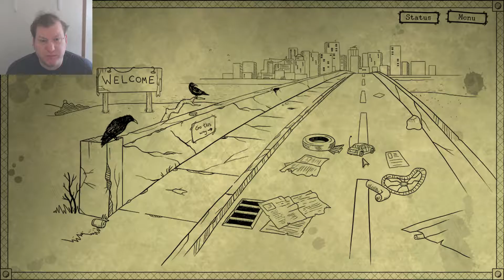BAD DREAM COMA WTF IS THAT #1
WELCOME BACK TO BAD DREAM COMA TIME TO SCARE THE HELL OUT OF YOU IF YOU CAN WAKE UP THAT IS